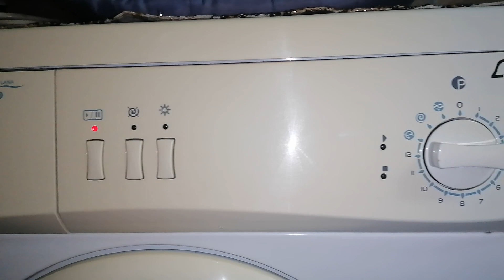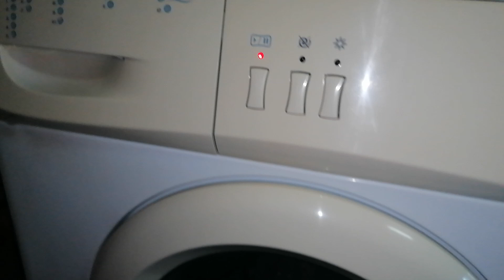Luxor washing machine Cotton 40° wash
Luxor WM 1042 washing machine Cotton 40° wash